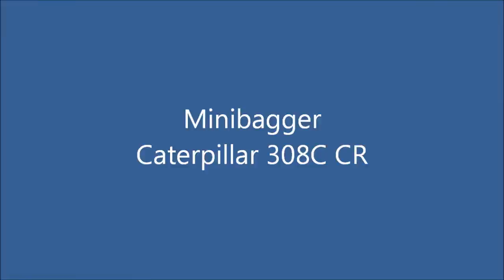Minibagger / excavator Caterpillar 308C CR